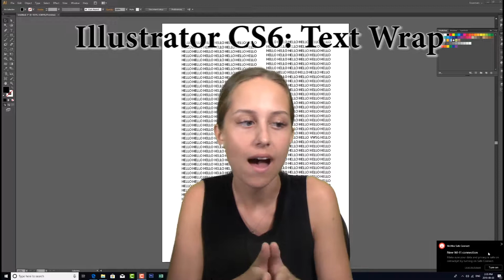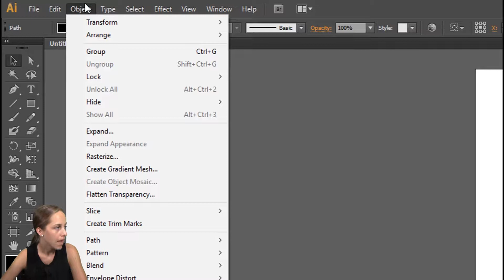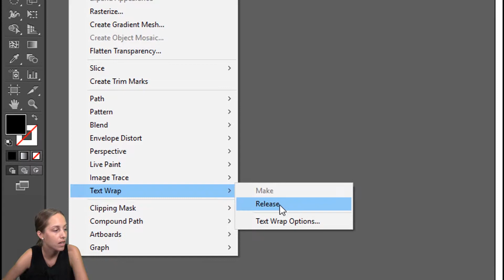Illustrator CS6 - Using Text Wrap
How to make the text in your Illustrator Document wrap around an object or image.